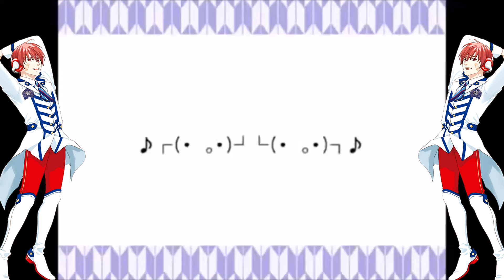【VOCALOID Cover】 Dancing Samurai 【ARSLOID】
I'm really surprised there aren't many VOCALOID covers of this song, it's amazing.